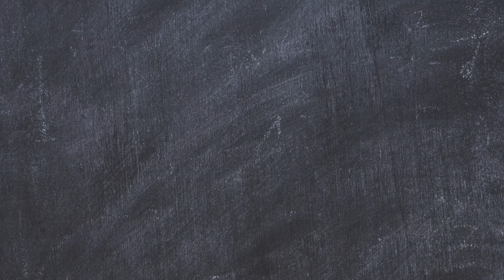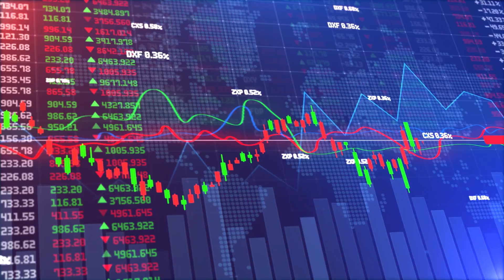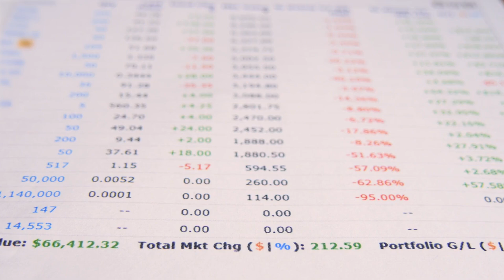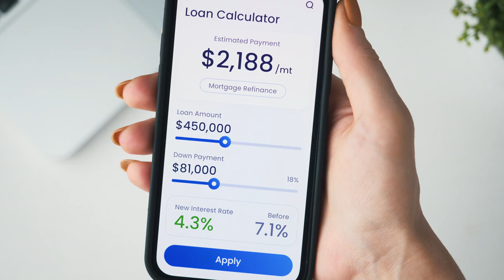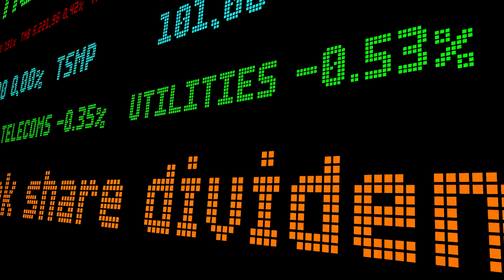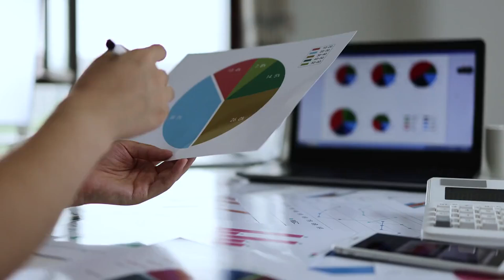How to Make Money In Your 40s (20 Tips)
Are you looking to make money in your 40s and achieve financial stability? In this video, we share 20 powerful tips that you must try to boost your income and secure your financial future. Whether you're looking for side hustles, investment strategies, or ways to maximize your current earnings, these tips are tailored to help you make smart financial decisions in your 40s. We cover everything from building passive income streams to leveraging your existing skills and experience for higher pay. Don't miss out on these essential tips that can transform your financial life. Watch now and take the first step towards financial freedom!